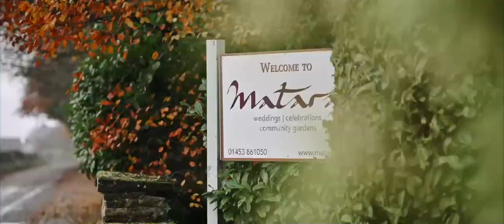Helen and Sean - Wedding Trailer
The Matara Centre wedding videography - Wedding film taken in Kingscote near Tetbury at the Matara, Gloucestershire, The Cotswolds.